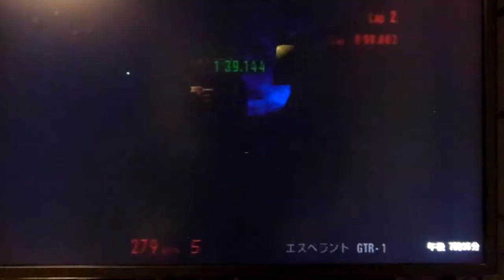GT3 東京ルート246 パノス エスペラント GTR-1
東京ルート246
今回は パノス エスペラント GTR-1 です。
駆動方式は FR 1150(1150)kg  --- ccのエンジンは769(---)ps 91.1(---)kgmのパワーを発生します。
ベストラップタイムは1分39秒'151でした
こういう車はちょっと困ります。NSXなどのバランスが良くとれた車のあとだったのでこの車の挙動に苦戦(T ^ T)コーナリングはFRなどの後輪駆動の車にしては曲がりが少々よくなかったのが少し残念でした。

次回【明日か明後日】